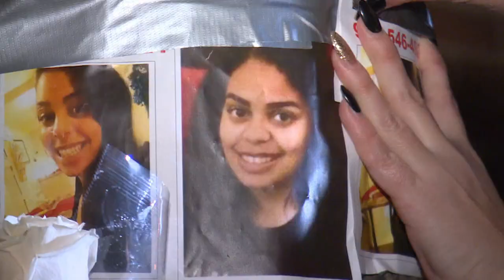Changes to domestic violence court cases a matter of life and death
Changes proposed in an omnibus bill that would completely alter how domestic violence court cases are handled are a matter of life and death for victims. The proposed legislation would make it more difficult for people with a history of domestic violence to be released on bail; by putting the onus on repeat offenders to convince judges to set them free. Advocates say it could be the difference between life or death, pointing to various cases in which women were assaulted or killed before offenders were tried.